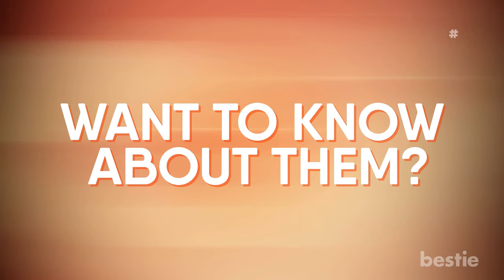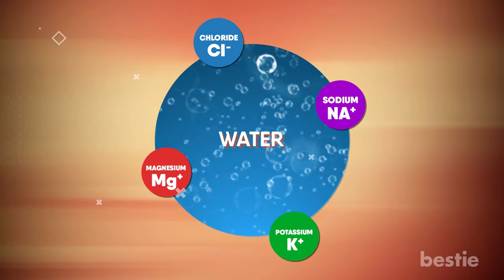7 Ways To Avoid & Stop Muscle Cramps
Have you ever experienced excruciating pain in your legs while sleeping? Muscle cramps come without a warning. They can strike you immediately after intense physical activity or while sleeping. The uncontrolled tightening of muscles can make you feel helpless. If you are frequently plagued by muscle cramps then this video is just for you.

Today we'll be discussing how you can easily stop those pesky muscle cramps. What supplements help? What should you eat and drink? Does changing shoes help? We’re discussing all that and more.

Timestamps:
Intro - 0:00
But first what causes muscle cramps? -  00:31
Start by staying hydrated -  01:48
Next, eat nutrient-dense foods. -  03:31
Moving along never skip stretching. -  05:06
Try relaxing massages. -  05:48
Moving along - a hot or cold shower is also pretty powerful. - 06:23
Supplements are worth considering.  - 07:10
Lastly, wear the right shoes.  - 08:27

Summary:
What causes muscle cramps?
Tightening of muscles while exercising is the most common reason for muscle cramps. You can move the muscles of your hands and legs voluntarily.

Start by staying hydrated.
Dehydration can easily be missed. Just pay a little extra attention to your body. Do you see dry lips, dark urine, low energy levels, headaches, and bad breath along with frequent muscle cramps? Then your body needs an extra does of H2O.

Next, eat nutrient-dense foods.
A few fruits and vegetables are naturally loaded with more water. Ever seen athletes grabbing bananas during a break? This is because sports events put their muscles under tremendous stress.

Moving along never skip stretching.
Warm-up and recovery stretching is as important as the actual workout. They actually help you to push harder and lift more.

Try relaxing massage.
Who doesn't love a day at the spa? It's a great stress buster. Deep tissue massage helps to get rid of physical pain and lingering muscle cramps. It's a therapeutic technique that calms down irritated muscles by applying gentle pressure.

Moving along - a hot or cold shower is also pretty powerful.
Do you enjoy warm showers? The steaming hot water has many touted benefits. If you have trouble falling asleep due to muscle pain then it will calm your nerves, relax your muscles and help you to fall asleep.

Supplements are worth considering.
Now let's take a look at your medicine cabinet. Is it loaded with painkillers and muscle relaxants? Having supplements to avoid muscle cramps is better than having to pop pain medication later on.

Lastly, wear the right shoes.
There are specific shoes designed for sports like football, cycling, and running. Even walking shoes are designed differently.